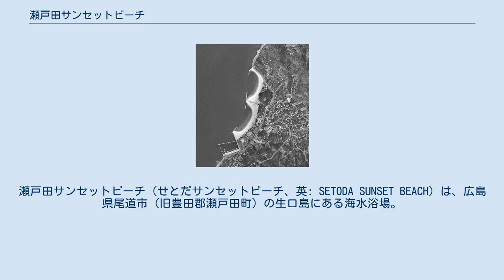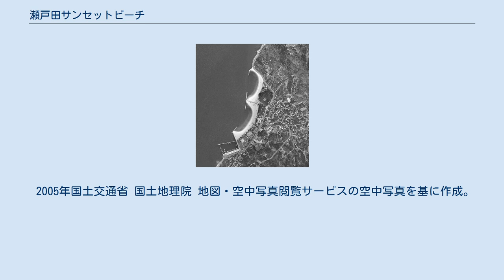瀬戸田サンセットビーチ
瀬戸田サンセットビーチ（せとだサンセットビーチ、英: SETODA SUNSET BEACH）は、広島県尾道市（旧豊田郡瀬戸田町）の生口島にある海水浴場。
愛称しまなみレモンビーチ。
日本の水浴場88選。
 瀬戸内海国立公園内に位置する海浜で、沖合に瓢箪島が浮かび、その向こうが愛媛県の大三島になる。
この南側にしまなみ海道多々羅大橋がある。
シーカヤックやサイクリングに対応する施設も備える。
 元々はベル・カントホールと共に1985年から瀬戸田町で始まった集客型観光施設整備の一環として、更に1987年総合保養地域整備法（リゾート法）施行後計画された瀬戸内中央リゾート構想の一つである「瀬戸田マリンタウン」構想によって整備が進んだマリンリゾート施設群である。
まず1988年広島県によって人工海浜およびマリーナが整備され、のちにテニスコートなど付帯施設が整備された。
1989年海と島の博覧会共催会場となった。
ただこのマリンリゾート計画自体は結局は頓挫している。
 付帯施設などは当初は瀬戸田町が所管、市町村合併により2006年以降は尾道市の所管である。
2013年指定管理者制度を導入、現在はツネイシホールディングス関連団体等による団体、SBせとだ共同企業体が指定管理者として管理している。
2014年に大規模な施設の新設および更新が行われている。
 2005年国土交通省 国土地理院 地図・空中写真閲覧サービスの空中写真を基に作成。